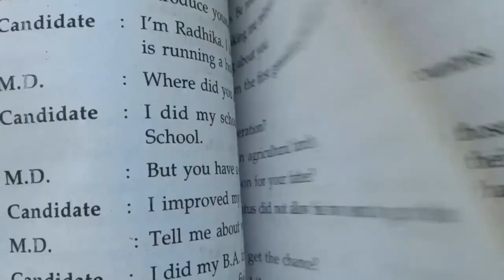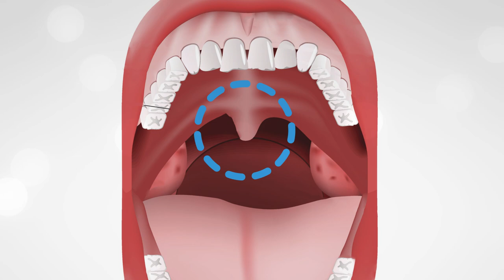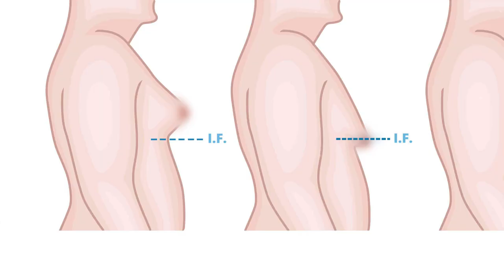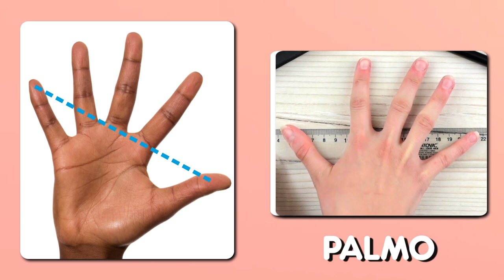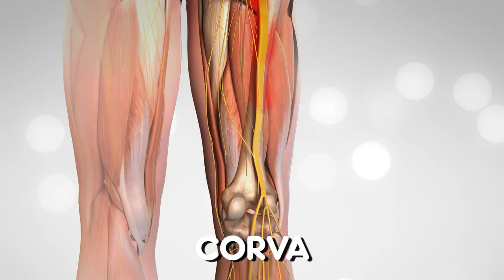PARTES del CUERPO que SEGURO no SABÍAS su NOMBRE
Algunas vez te preguntaste ¿Cómo se llama esta parte del pie o como se llama este pequeño espacio del dedo? Nuestro cuerpo humano es muy interesante, por eso, es interesante saber como se llaman una gran cantidad de partes de este y para ello te lo hemos recopilado en una interesante lista de unas 40 partes especificas que, aunque no lo parezca, llevan un nombre especifico.